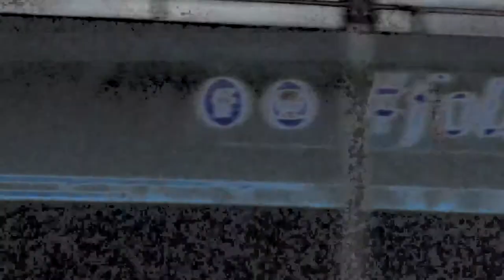nocloud - x c m (official video)